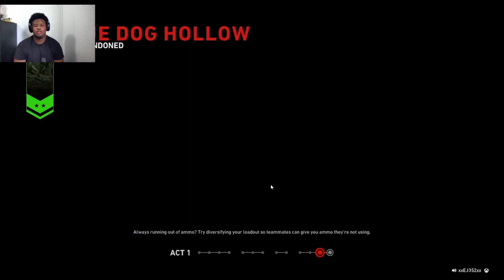Back4Blood part 6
one more vid before we finish act1